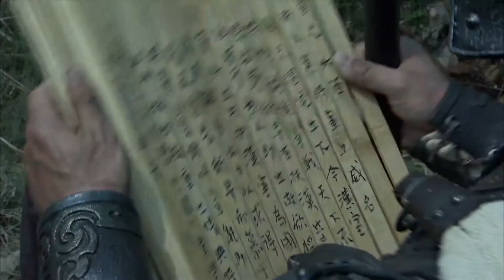新三国，刘表用计，孙坚误以为刘表好心借道，百般感激